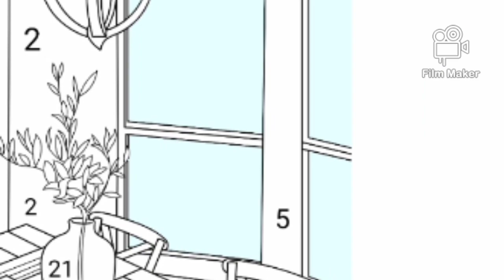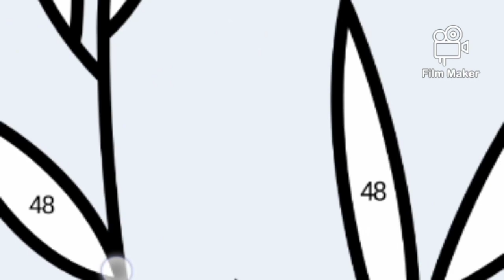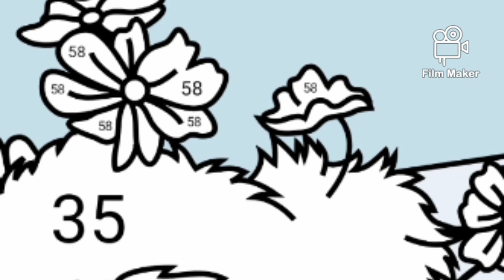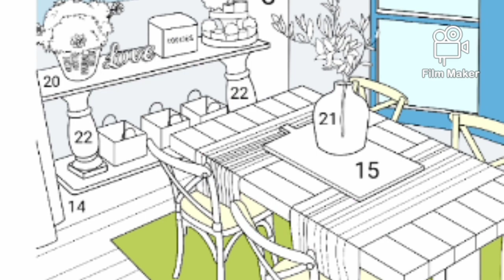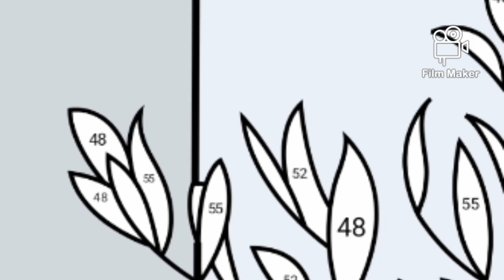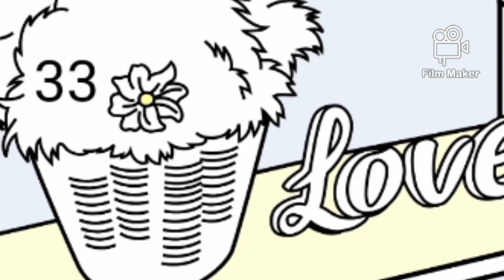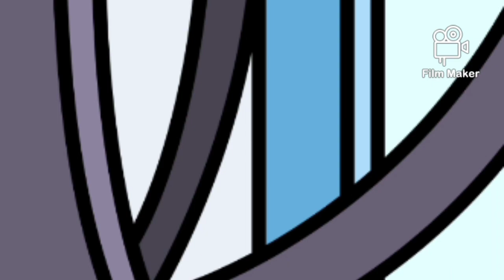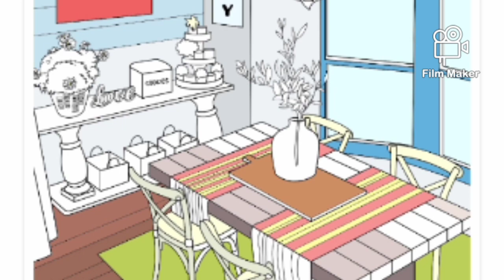Pixel Art Color No. 017 by Loren Vlogs (Watch this video NOW)